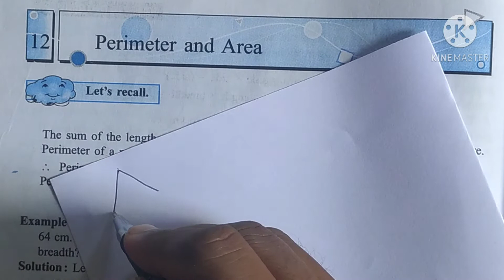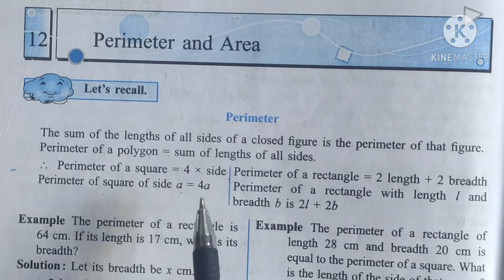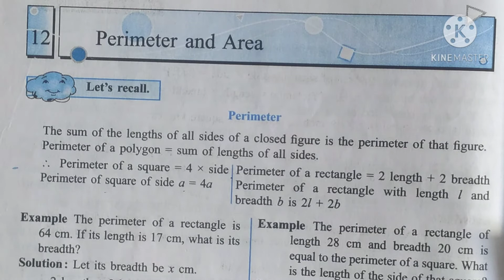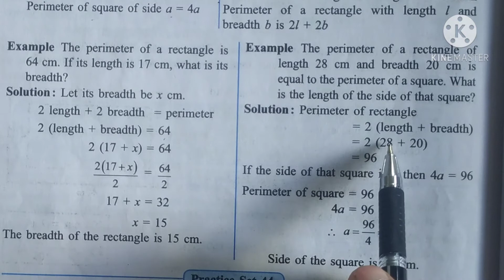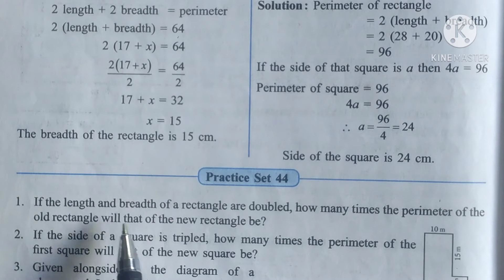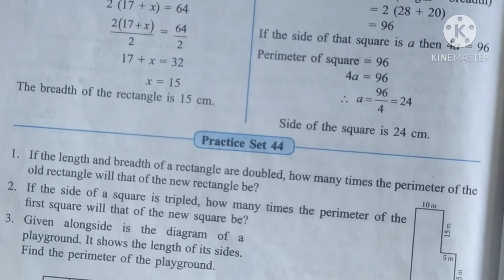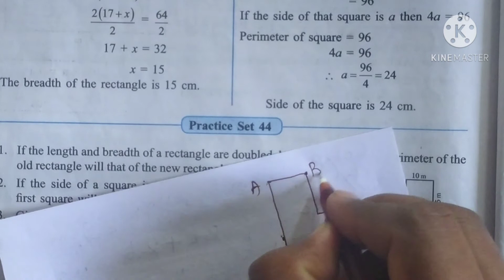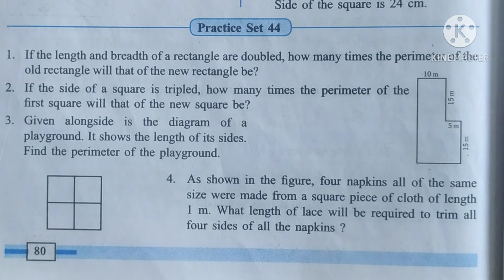Std - 7th. Sub -Math 12.Perimeter & Area Practice Set - 44